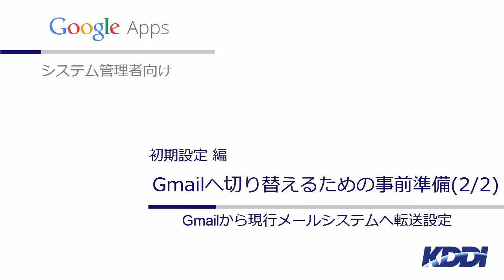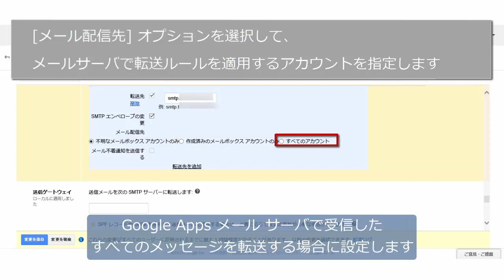【 G Suite(旧Google Apps)】Gmailへ切り替えるための事前準備(2/2)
「Google Drive for Work(TM)」「Google Apps for Work(TM)」は、2016年9月30日をもって「G Suite Business」「G Suite Basic」に名称変更しました。

[ Google Apps 管理者さま向け 基本初期設定編 ]
 Google Apps導入後、二重配信利用してGmailへ切り替えるための設定例を3本の動画で紹介いたします。2回目の動画ではGmail へ切り替えるため事前準備２つめとして、MXレコードをGoogle Apps のメールサーバ切り替え後のトラブルに備え、あらかじめ、Gmailからご利用中のメールシステムへ転送設定をおこなう操作例です。
 万が一トラブルが発生し、Gmailから現行メールに切り戻した場合も直近のメールを現行メールから確認できるようにします。

 ‹現行メールからGmailへ切り替えるための全体の流れ›
 手順1/3 Gmailへ切り替えるための事前準備(1/2) 現行メールシステムからGmailへ転送
 手順2/3 Gmailへ切り替えるための事前準備(2/2) Gmailから現行メールシステムへ転送設定準備
 手順3/3 現行メールシステムからGmailへ切り替える MXレコードの設定

KDDI + Google Apps のシステム管理者さま向けに、初期設定や運用時の操作方法をご紹介します。
◼︎Google Apps システム管理者さま向け動画マニュアル

ユーザーさま向けの動画マニュアルもご用意しています。ご活用ください。
◼︎Google Apps ユーザーさま向け動画マニュアル

Google Apps は、大容量のGmailとストレージ、ビデオ会議、文書作成や表計算などを利用できるクラウド型グループウエアサービスです。パソコンのウェブブラウザだけでなく、スマートフォンやタブレットのアプリでも、オフラインのときでも利用できます。